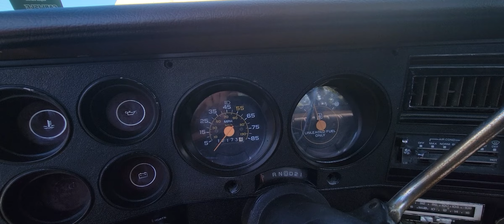1987 Chevrolet Custom Deluxe 4wd: 350 V8 with a 6 inch lift!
1987 Lifted Chevy Custom Deluxe 350 V8 4wd with a 6 inch lift!